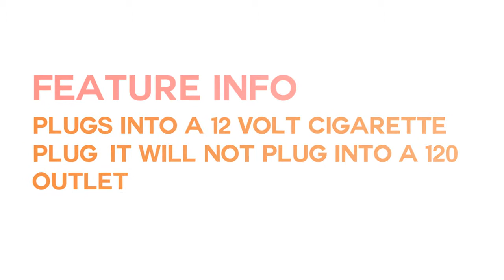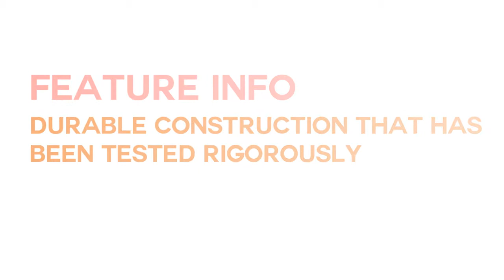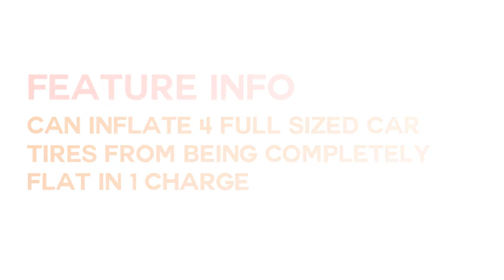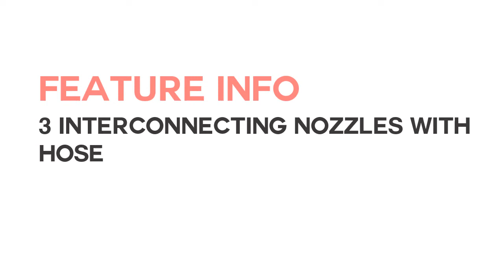How do I choose the Best Electric Air Pumps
Nice decision to select Top 5 Electric Air Pumps reviews. check all information first. then you can measure the right one. Please check details here..

1. Intex Quick-Fill DC Electric Air Pump

2. Kensun Tire Inflator

3. BLACK+DECKER ASI500 12-Volt Cordless Air Station Inflator

4. Bon-Aire

5. Intex Quick45;Fill Electric Pump